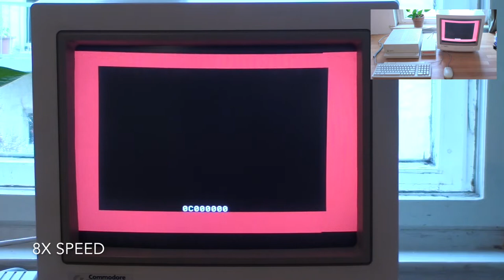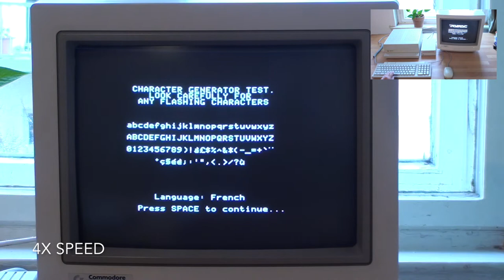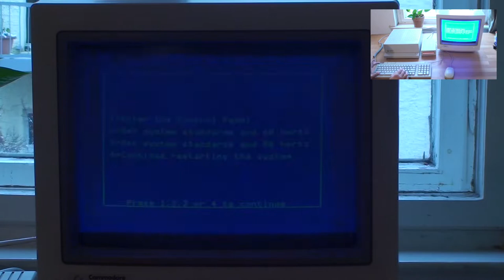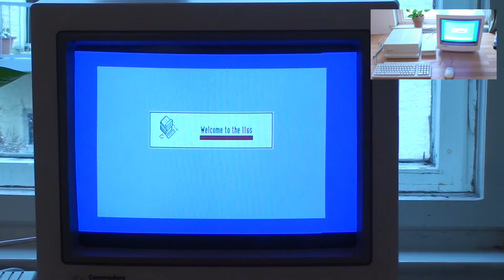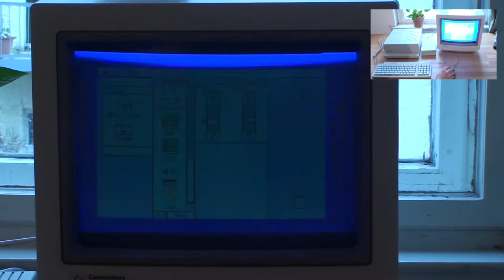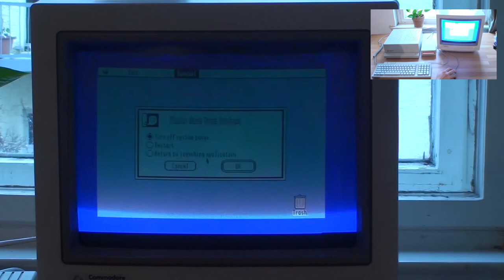Apple IIgs from power-on to shutdown (sped-up)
*** Screen flicker warning (the image in real-life is just fine, this is just an artefact of the filming ***

My ROM 1 Apple IIgs from power-on to shutdown, running its built-in self-tests, a disk-based test suite, and System 5.0.2 in between, with the slower tests sped up.